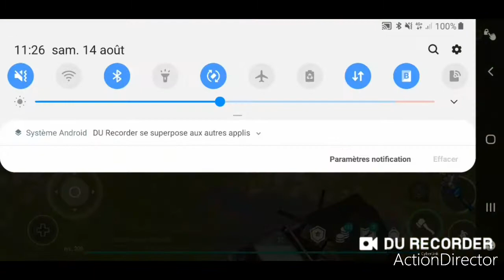ldoe raid player 7331